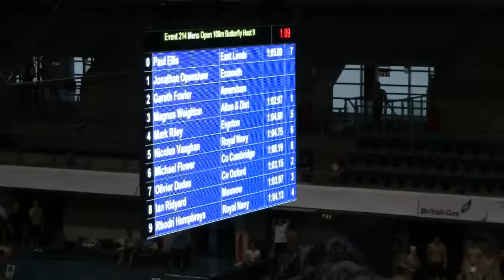2011 Men's 100m Butterfly Heat 9 British Gas National Masters Championships (25m)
2011 Men's 100m Butterfly Heat 9 British Gas ASA National Masters & Senior Age Group Championships (25m) PONDS FORGE INTERNATIONAL SPORTS CENTER - SHEFFIELD.